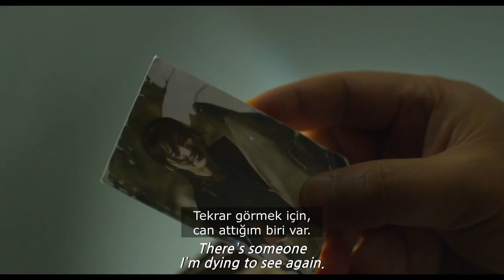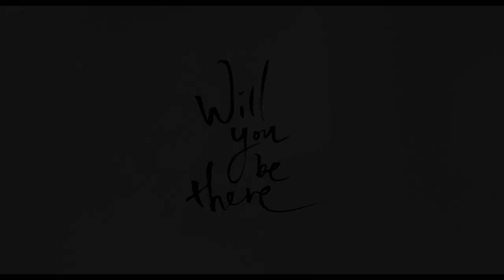Geçmişe Yolculuk - Will You Be There - HD Türkçe Fragman - 2016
Bir cerrah, yaşlı bir adamın torununu ameliyat etmektedir. Oldukça güç koşullarda yapılan ameliyat sırasında, yaşamak için fazla zamanı kalmamış olan cerraha yaşlı adam son dileğini sorar. Cerrah, ciddi bir hastalıktan ötürü ölmek üzeredir ve son dileğinin 30 yıl önce bir kazada ölen kız arkadaşını yeniden görmek olduğunu söyler.
Bu isteğinin üzerine gizemli adam, cerraha 10 tane hap verir ve bu haplarla dileğini gerçekleştirebileceğini söyler. Verdiği haplar, zamanda yolculuk yapmaya yaramaktadır. Gizemli yaşlı adamın verdiği bu 10 hapı alan cerrah, bu hapları kullanarak zamanda geriye gitmeye ve kız arkadaşını kurtarmayı planlar. Zamanda geriye giden cerrah, gittiği zamanda kendisinin küçüklük hali ile karşılaşır.